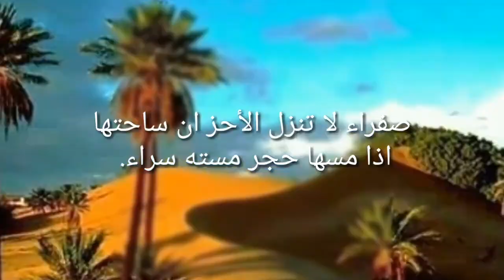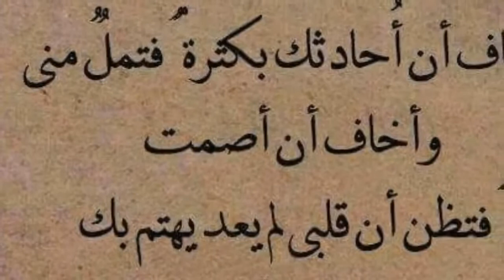L'Oasis de Tiout, Aïn Sefra...!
L'oasis de Tiout, Ouarka, Aïn Sefra...!

Tiout est une commune de la wilaya de Naâma,  située sur les Monts des Ksours de l’Atlas Saharien., à 10 km à l’est de Aïn Sefra en prolongement de la RN n° 47, entre Djebel Aïssa au nord-ouest, Djebel Djara et Djebel Mekter au sud. Tiout se situe à 40km de la station thermale d'Ain Ouarka, à 45 km de la tour (qalaa) du Cheikh Bouamama, à 40km de Sfissifa, à 70km de Boussemghoun, et à 50km de Assela. Elle a altitude moyenne de 1000m.

Descriptif :

Les Oasis de Moghrar tahtani et foukani et, un plus loin, celle de Tiout sont reliées par un

important cours d’eau, l'Oued Namous. Elles se localisent sur le revers Sud des Monts des

Ksour avec leurs regs, hamadas et oueds plus ou moins sec, dans le bioclimat saharien caractérisé par de faibles précipitations, 100 mm/an environ. La palmeraie la plus importante

est celle de Moghrar Tahtani avec 40 hectares s'étale sur les 2 rives de l’Oued Moghrar, et compte outre ses 16.000 palmiers, des cultures étagées d'arbres fruitiers comme le Figuier, l'abricotier, l'olivier, le grenadier, le pommier, le poirier et des culture maraîchères pour les besoins de la cité, elle est aussi intéressante de par son histoire. En plus des variétés de

palmiers dattiers appelées H'mira et El Hartan qui font sa réputation, il existe quelques spécimens de deux variétés de palmiers dattiers appelées "Feggous et Aghrass" à fruit ovoïde noir, tendre ou élastique, fibreux et parfumé. Cette variété ne se rencontre ailleurs dans l'Atlas

qu’en faible quantité. Les habitants de Moghrar Tahtani l'apprécient et font beaucoup d'efforts pour sauvegarder cette variété qui est une source de fierté de ses propriétaires.

Au plan touristique, la ville de Moghrar Tahtani est connue pour ses stations rupestres, son petit musée de la préhistoire, la Tour du Ksar et son vieux Ksar qui, jadis, fut les fief du Cheikh Bouamama, personnalité incontournable de l’histoire Algérienne de lutte contre le colonialisme.

 Valeurs sociales et culturelles :

L’Oasis est à elle seule une valeur sociale et culturelle de premier ordre, elle a engendré une culture de recherche et d’exploitation de véritables mines d’eau dans un milieu désertique hostile qui a permis le développement d’une architecture unique sous forme de Ksars, véritables palais du désert, construits en terre, en pierres et en bois de palmier. L’Oasien a construit les foggaras, système ingénieux ayant permis de ramener l’eau de très loin pour l’exploiter de manière rationnelle et équitable par l’ensemble des habitants, chacun en

fonction de l’argent investi à l’origine dans la construction de la foggara. L’Oasien a su créé également un fondement social important appelé «Touiza» qui consiste à apporter son aide à ceux qui en ont besoin. De sorte que chaque oasien peut faire appel à l’aide des autres pour entreprendre des travaux de grande envergure qu’il n’aurait pu réaliser à lui tout seul. Ce système d’entraide social devrait aujourd’hui être préservé et étendu à la gestion d’autres zones humides. Toute cette culture oasienne a permis de préserver un patrimoine naturel légué

par des générations anciennes aux générations actuelles et futures, n’est ce pas cela le développement durable ? Utiliser toute en préservant, voire en développant les ressources naturelles que l’on exploite.

Les gravures rupestres de Tiout:

Les gravures rupestres de Tiout sont situées à l'entame d'un périple qui vous mènera, le long d'un vaste ensemble géographique, de Ain-Sefra jusqu'à Aflou, voire jusqu'à Djelfa, en passant par El-Bayadh, sur une distance de plus de 400 km. Si les Algériens non initiés ont tous entendu parler, à un moment de leur vie, de ce musée à ciel ouvert qu'est le Tassili des Ajjers, auquel tant d'ouvrages de référence en matière de paléontologie, ont été consacrés, il en va autrement des gravures de cette localité, communément appelées gravures du Sud Oranais, dont peu de citoyens soupçonnent l'existence.